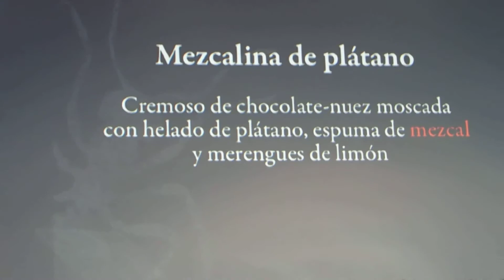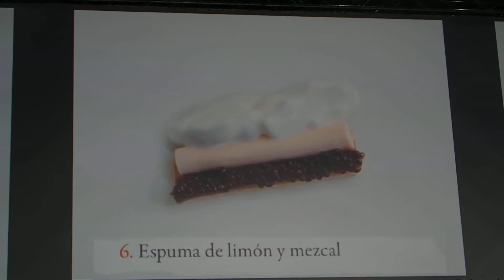50 Madrid Fusión: EL DNI DE LOS INGREDIENTES JORDI BUTRON